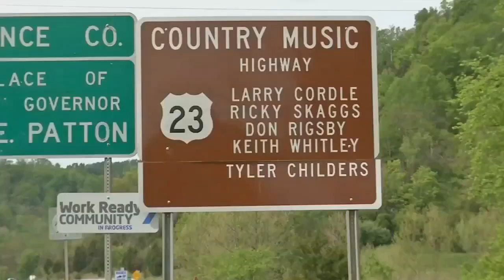Country Music Highway tribute shows to increase tourism in Eastern Kentucky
Shaping Our Appalachian Region (S.O.A.R.) announces three shows paying tribute to names along the Country Music Highway will take place this summer.